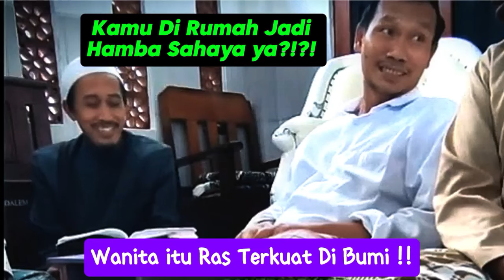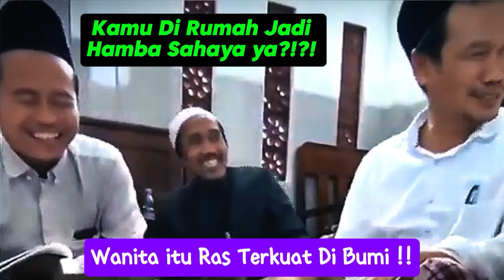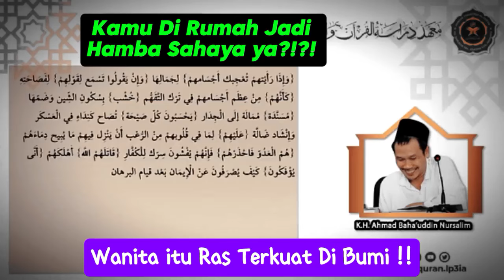Wanita, Ras Terkuat di Bumi || Pengajian Gus Baha Tafsir Al Munafiqun LP3IA